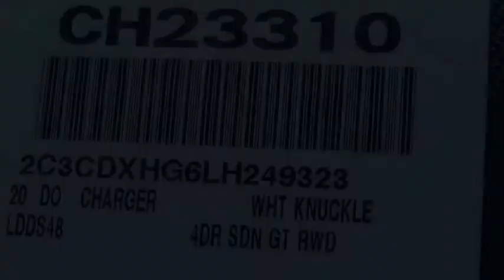2020 Dodge Charger VAN NUYS LOS ANGELES SAN FERNANDO VALENCIA CANOGA PARK CH23310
2020 Dodge Charger GT RWD

RUSSELL WESTBROOK CHRYSLER DODGE JEEP RAM PROUDLY SERVICING VAN NUYS, LOS ANGELES, SAN FERNANDO, VALENCIA, CANOGA PARK, & SURROUNDING SOUTHERN CALIFORNIA LOCATIONS. THIS WHITE 2020 Dodge CHARGER IS EQUIPPED WITH A 3.6L V6 24V VVT, AUTOMATIC TRANSMISSION, AND RECEIVES AN ESTIMATED 19 City/30 Hwy MPG. CONTACT RUSSELL WESTBROOK CHRYSLER DODGE JEEP RAM OF VAN NUYS TO SCHEDULE A TEST DRIVE AND TAKE THIS 2020 Dodge CHARGER HOME TODAY, OR VISIT OUR SHOWROOM CONVENIENTLY LOCATED AT 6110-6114 VAN NUYS BLVD VAN NUYS, CA 91401. STOCK #: CH23310 | 2020 Dodge Charger GT RWD TRACTION CONTROL POWER WINDOWS AIR CONDITIONING 2020 Dodge CHARGER GT RWD Blk Clth Performance Seat. 19/30 City/Highway MPG RWD $7,229 off MSRP! Russell Westbrook Chrysler Dodge Jeep Ram of Van Nuys is driven and focused to ensure the highest customer satisfaction. A team above all, but above all a team. Price includes: $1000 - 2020 Bonus Cash 20CLA. Exp. 11/02/2020 $250 - National 2020 Non-Prime Retail Bonus Cash 20CL1V. Exp. 11/02/2020 $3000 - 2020 National Retail Consumer Cash 20CL1. Exp. 11/02/2020 $500 - California 2020 Bonus Cash CACLA . Exp. 11/02/2020 $750 - VIN Specific Select Inventory Bonus Cash 43CK1E. Exp. 11/02/2020 STOCK #: CH23310 | VIN: 2C3CDXHG6LH249323 | 2020 Dodge Charger GT RWD TRACTION CONTROL POWER WINDOWS AIR CONDITIONING Russell Westbrook CDJR of Van Nuys